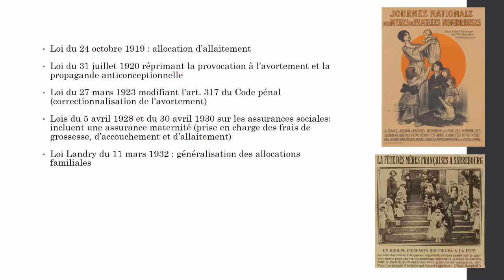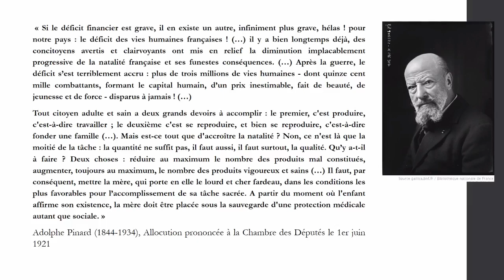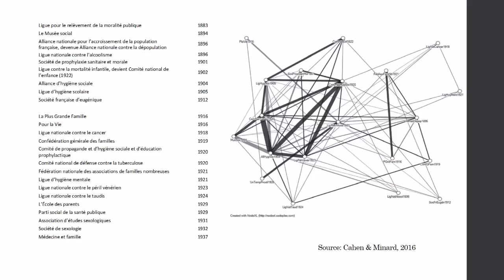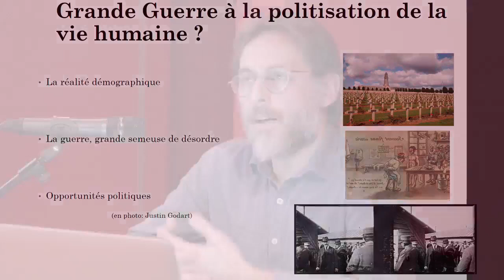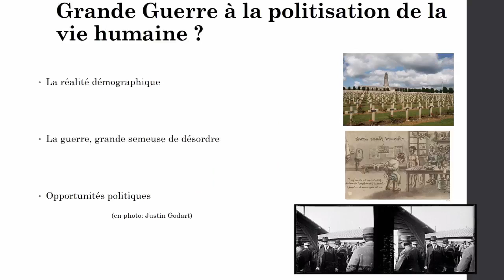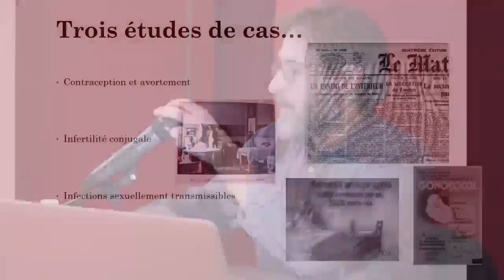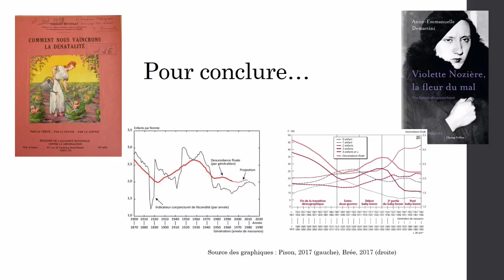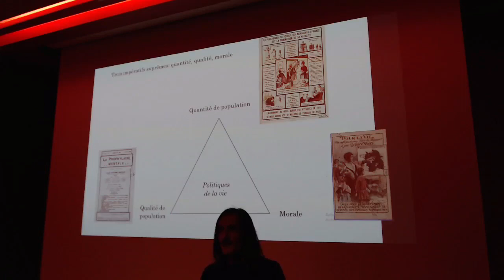Un tournant dans l'histoire des politiques de population et de reproduction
Suivez la conférence de décembre 2022 avec Fabrice Cahen, historien chargé de recherches à l'Institut National des Etudes démographiques en lien avec l'exposition Femme dans la Grande Guerre